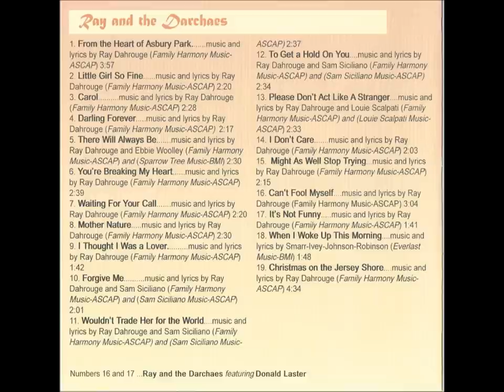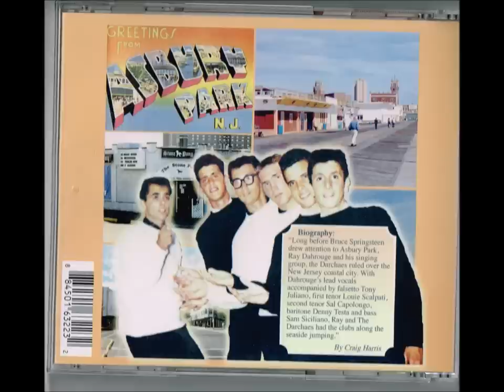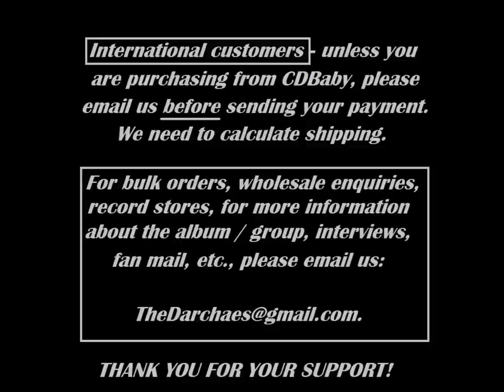Darchaes New Album - More Samples!!!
The Darchaes are good friends of mine and fine singers. This is a special album featuring 19 songs - most of which have not been previously available to the public.

For snippets of the entire album check You can purchase the album there via paypal and credit card.

If you prefer check or money order you can send $12.95 per copy requested, which includes shipping (in the US) to:

International and bulk customers: Please email the group directly for rates.

THANK YOU for supporting my friends!